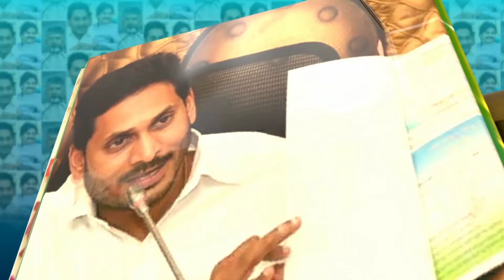జూన్ 6 వరకు కోడ్ penumaluruci 2024elections krishnadistrict appeople tv27news appolice tv27 🔥